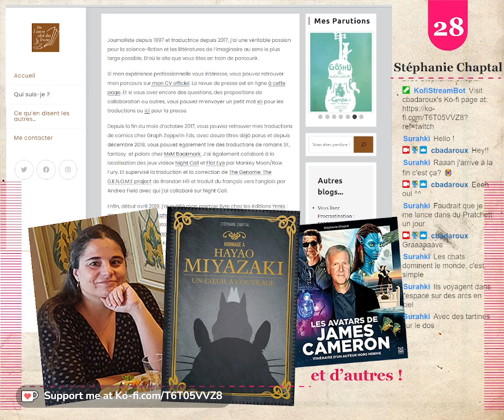Comment écrire un livre de non-fiction avec Stéphanie Chaptal : un travail de recherche colossal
Entretien avec Stéphanie Chaptal